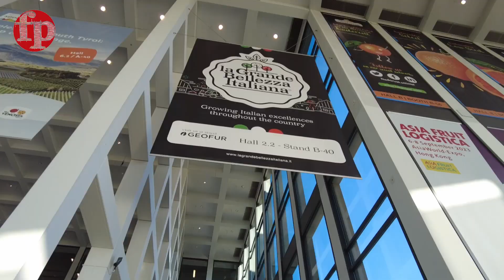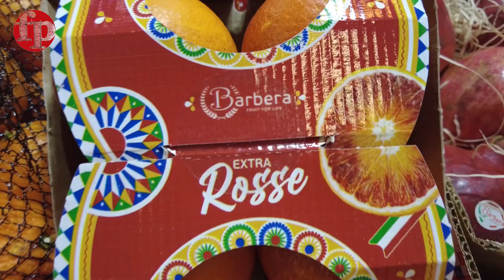La nuova linea di arance Extra Rosse di Barbera International a Fruit Logistica